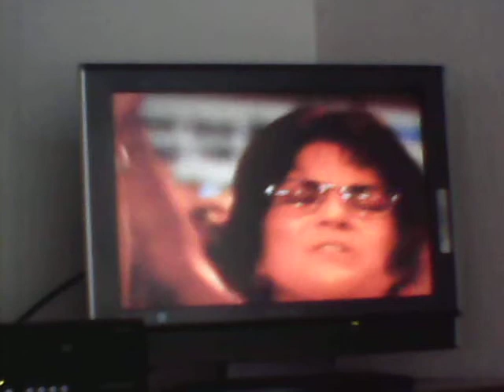The Heart of Worship-Lindell C. @ A Awk. America cnfrnc.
Brownsville Worship- The Heart Of Worship.